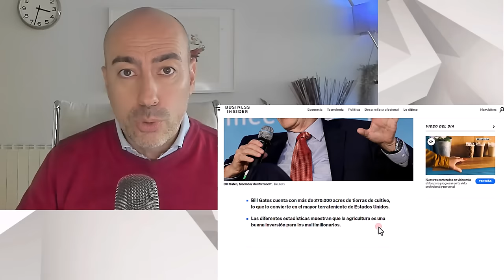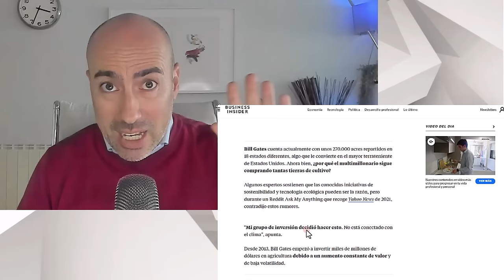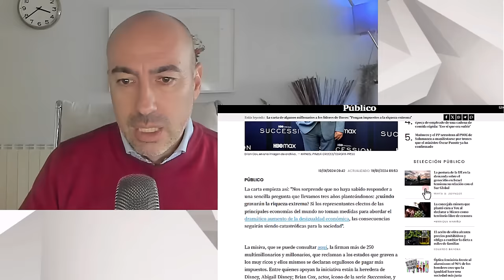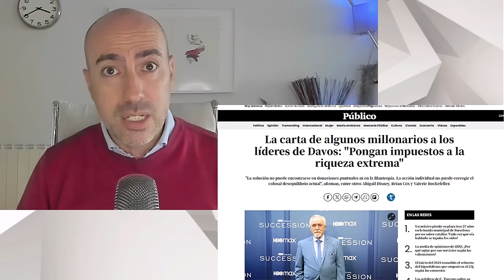📛 POLARIZADOR 📛 Por qué BILL GATES prefiere a SÁNCHEZ y por qué el mundo quiere más a MILEI